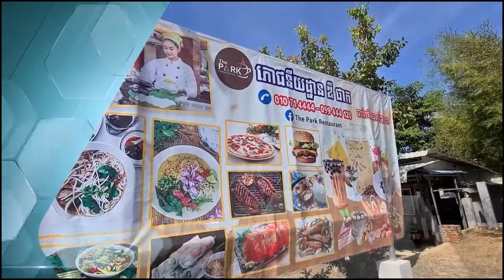វី វរ ទៀតហើយ ម្ចាស់ គម្រោងបុរី VIP ឈ្មោះ វន វណ្ណៈ យកលុយរត់គេចខ្លួន បិទទូរស័ព្ទ អតិថិជនបង់លុយជិត